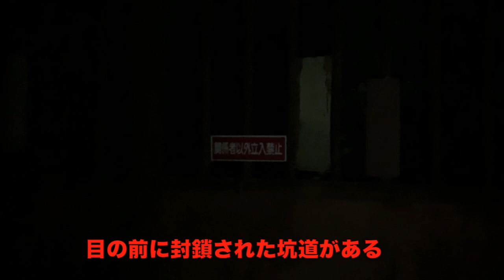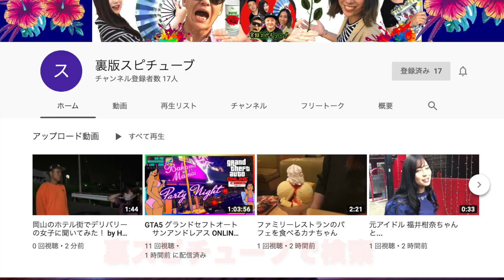真夜中に行く死者のトンネル【坑道の門で人の気配がしたのだが... 】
岡山 柵原鉱山 夜にリベンジ

昼間の映像はこちら